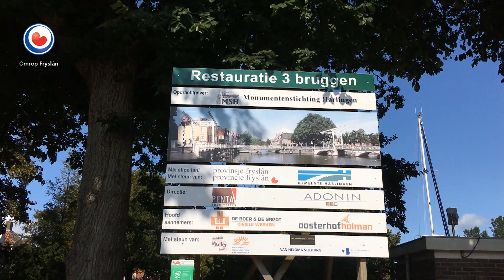REPO: Harlingen ruim twee ton duurder uit met restauratie bruggen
De restauratie van drie monumentale bruggen in Harlingen kost de gemeente ruim 2,2 ton meer dan begroot. De Franekereindsbrug, de Oosterbrug en de Singelbrug zijn allemaal gerestaureerd nadat ze in 2015 door de gemeente zijn overgedragen aan de Monumentenstichting Harlingen (MSH).